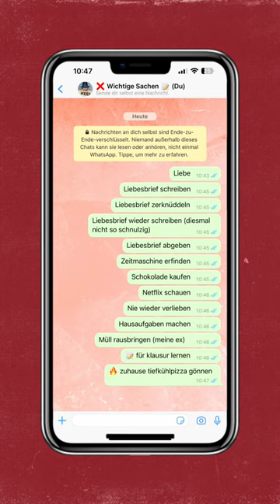WHATSAPP GEHEIM TRICK